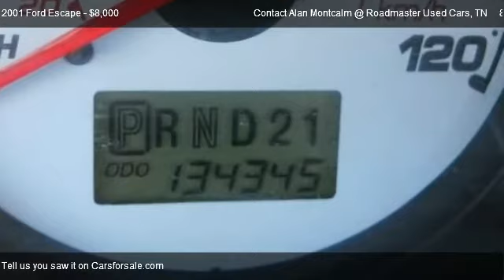2001 Ford Escape Limited - for sale in KNOXVILLE, TN 37912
Contact Alan Montcalm @ Roadmaster Used Cars
4403 CLINTON HWY

Come test dirve this 2001 Ford Escape Limited for sale in KNOXVILLE, TN.

Roadmaster Auto Sales has been in business in Knoxville, TN. for over 15 years. In that time we have had no (that's zero) complaints from our customers and have an A+ rating with the BBB. Bio: I personally came to work for the company in 2004 and assumed the internet role a couple of years ago. Now we are expanding to ebay and need your help. You see, we have no feedback and as you know on ebay feedback is very important. I also realize Peace of Mind is important when purchasing anything online especially this large. I can only invite you to search Roadmaster Auto Sales Knoxville TN dealer reviews. There you will find we are a 5 star dealership with completely satisfied customers. I encourage you to call me with any questions whatsoever in order for you to feel positive about your upcoming experience.

Lower bodyside cladding,Chrome grille w/black mesh center,Halogen headlamps w/auto-off,Fog lamps,Roof rack w/cross bars,Fold-away pwr exterior mirrors,Solar-tinted glass,Variable intermittent windshield wipers,Rear 2-speed wiper w/washer,5-passenger seating,Premium cloth front high-back bucket seats w/dual map pockets manual driver lumbar & height adjuster,60/40 split fold-flat rear bench seat w/2-way adjustable headrests removable cushion,Floor console,Front/rear color-keyed carpeted floor mats,Tilt steering wheel,White-faced instrument panel,Accessory delay,Pwr windows w/one-touch-down driver window,Pwr locks,Remote keyless entry,Speed control,Securilock passive anti-theft system,Air conditioning,ETR AM/FM stereo radio w/compact disc/cassette,Locking glove box,Cigarette lighter,Auxiliary pwr points,Cloth sunvisors w/covered vanity mirrors,Front/rear assist handles,(2) rear seat coat hooks,Interior lighting,Illuminated entry,Cargo area retractable cover,Cargo area sack net,(4) cargo floor hooks,Engine block heater *STD & only available in AK MN ND SD MT WI & WY*,5-speed manual transmission w/OD,4-wheel drive,Control-Trac II system,Independent MacPherson strut front suspension,Independent rear suspension w/double lateral link & trailing arms,Front stabilizer bar,(4) P225/70R15 OWL all-season tires,(4) 15 X 6.5 5-spoke cast aluminum wheels,Compact spare tire,Pwr rack & pinion steering,Pwr front disc/rear drum brakes,4-wheel anti-lock braking system,15.0 gallon fuel tank,Driver & front passenger airbags,Front/rear 3-point safety belts,Front height-adjustable shoulder safety belts,Child safety rear door locks,Side door intrusion beams